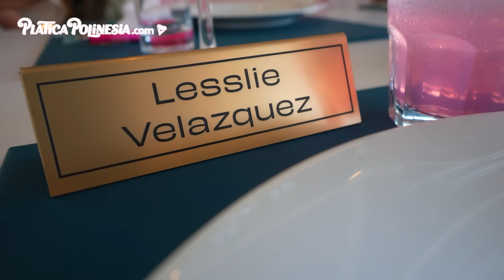CONSENTIDAS, ENFIESTADAS Y VIAJADAS POR EUROPA | MUSAS POLINESIOS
Explorando Santorini con mi mamá y mi hija, probamos los nuevos productos de Benefit y disfrutamos de una clase de cocina griega. ¡Momentos especiales, belleza, y una aventura inolvidable que no se pueden perder! 🌸💄✨